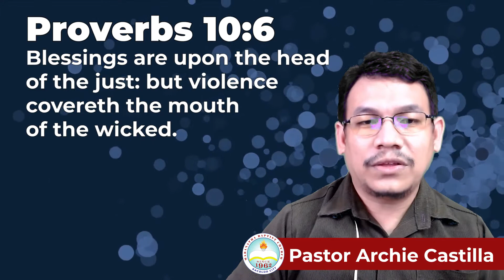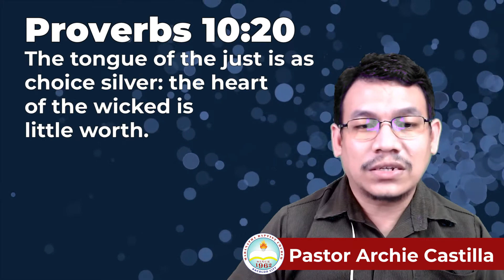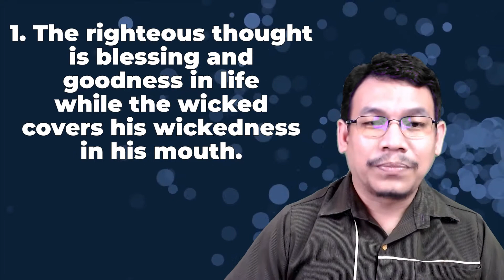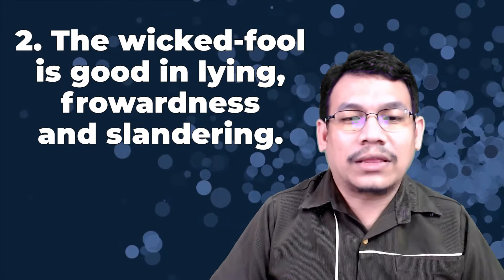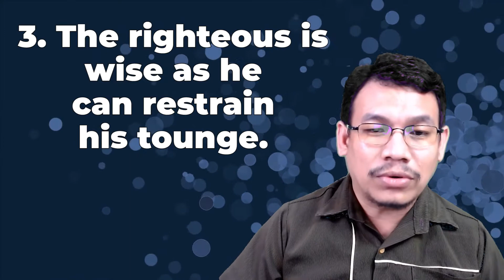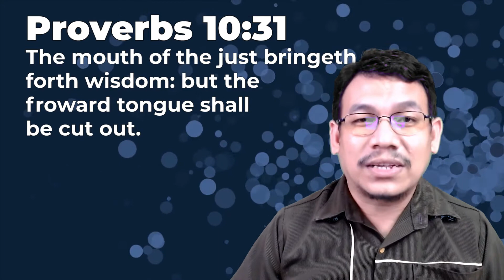The Words of the Righteous and the Wicked (PROVERBS 10:6) | God's Word for You Today